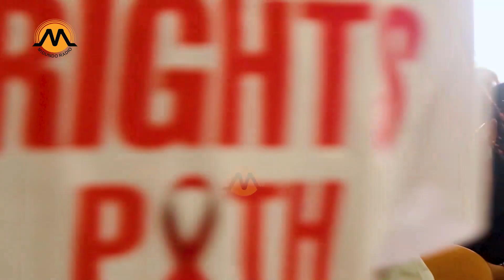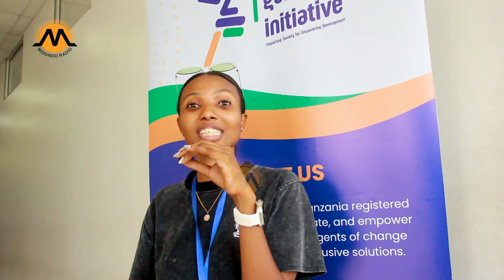Wanachuo Chuo cha ustawi wa jamii waeleza umuhimu wa elimu ya afya ya azazi. /EGI/DKT Tanzania